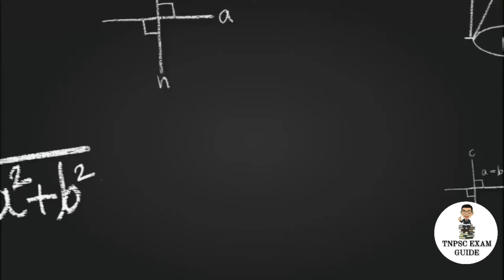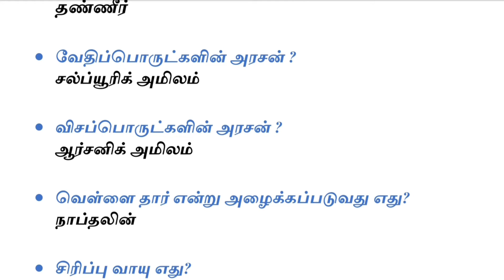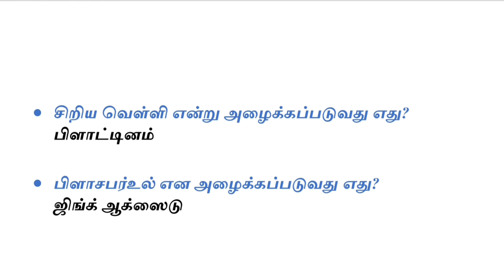வேதிப்பொருள்களின் சிறப்பு அறிவியல் பெயர்கள்